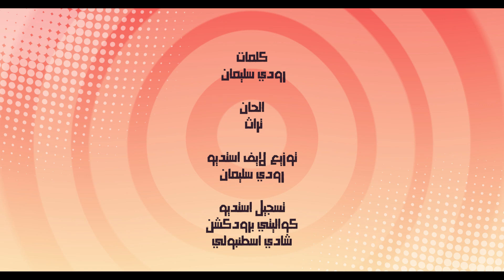Ali Medlej - 3younik Madfa3 Roussi (Lyric Video) | علي مدلج - عيونك مدفع روسي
كلمات رودي سليمان
الحان تراث
توزيع لايف استديو رودي سليمان
تسجيل استديو كواليتي برودكشن شادي اسطنبولي

Quality Production records